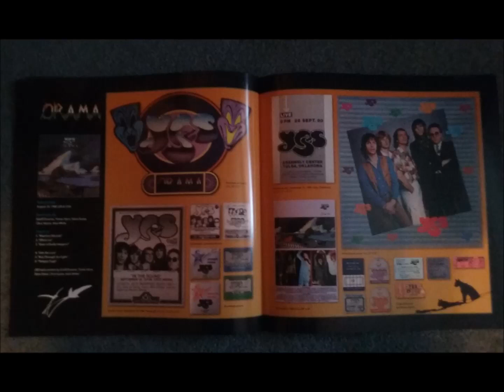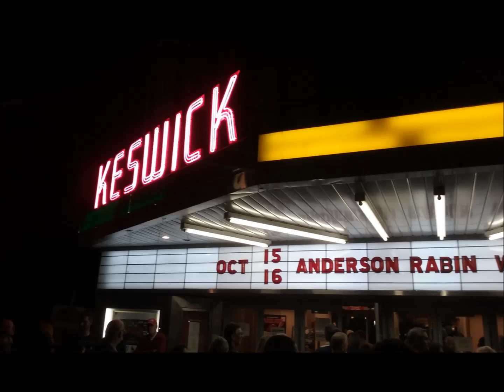Yes Live: 2/11/98 - Mark and Brian Amphitheatre Semi-Acoustic Show 4/9 - Open Your Eyes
Yes Live
Date: 2/11/98
Item: Mark and Brian Amphitheatre Semi-Acoustic Show 4/9
Song: Open Your Eyes